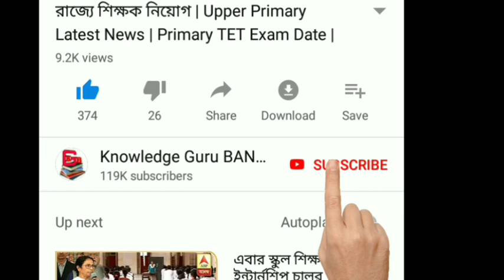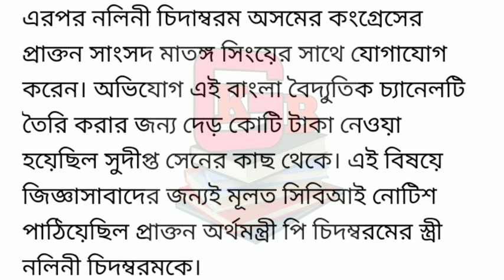চিটফান্ড কান্ডে বিপদের আশঙ্কা বুঝে আগাম জামিন নিলেন নলিনী চিদাম্বরম | Big Breaking News